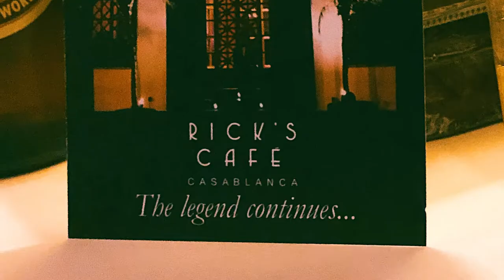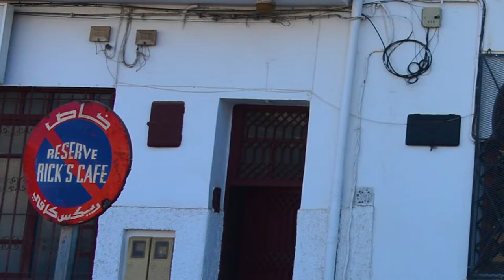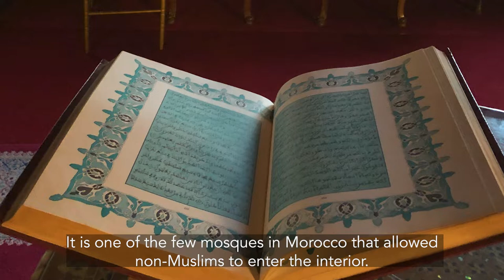Casablanca Review, CJ and Julia in Morocco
This is the 34th of the World Travel the Lazy Way series, and the 1st of our Morocco series.

We started our Morocco trip at Casablanca, drove about 1,300 miles to all famous sites in Morocco and then back to Casablanca to leave for home.

And, we were lucky, that we travelled to Morocco just before the pandemic hit.

The city of Casablanca is probably more famous than Morocco itself,
because of Ingrid Bergman, the movie Casablanca, and the song by Bertie Higgins.

Our stay in Casablanca was short.

We had lunch at the famous Rick's Café, a bit overrated joint.

We visited Hassan II Mosque, one of the largest mosques in the world that lets non-Muslims enter.

And we almost did Christmas shopping at its Morocco Mall.

In spite of all its fame, Casablanca was mostly a layover city for us.

Still, enjoy here some scenes from this famed place.